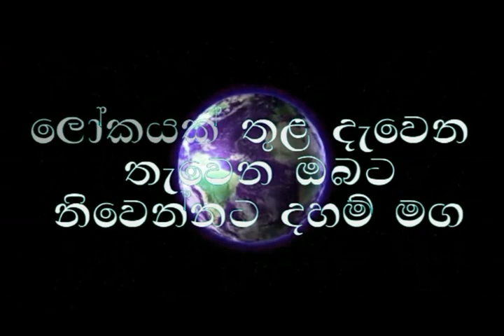Budu Bana/ජෝතිසය හා බුදු දහම කේන්දර දසා අපල/bana/niwanata maga/ogadeepa vlogs/sri lanka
waharaka bana
waharaka
waharaka tv
Budu Bana
meditation
nopenena balawega
anicca,dukkha,anatta
Bawana